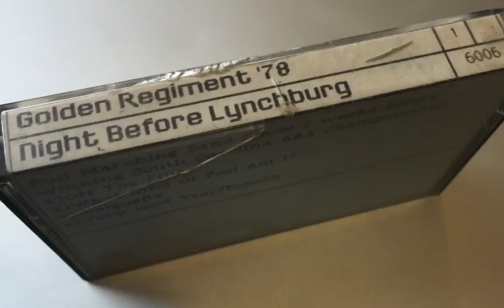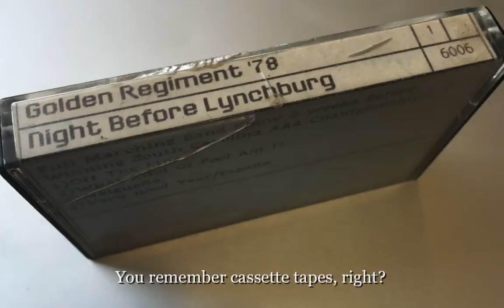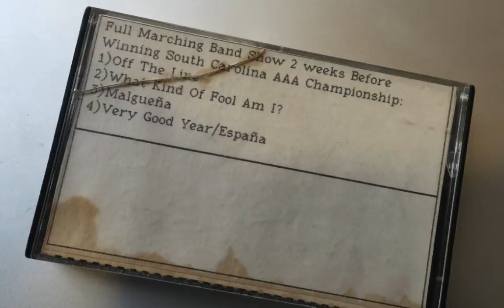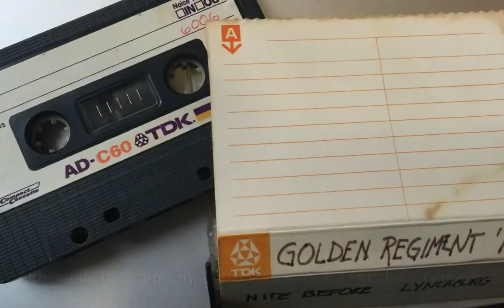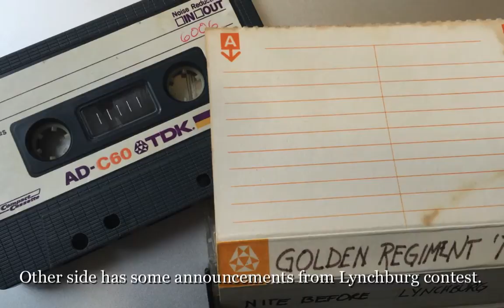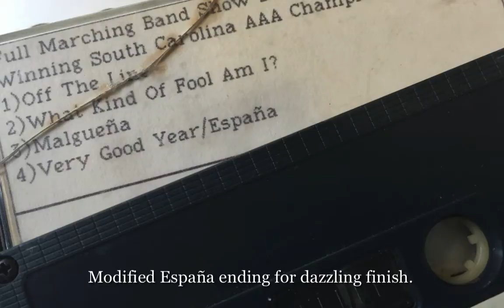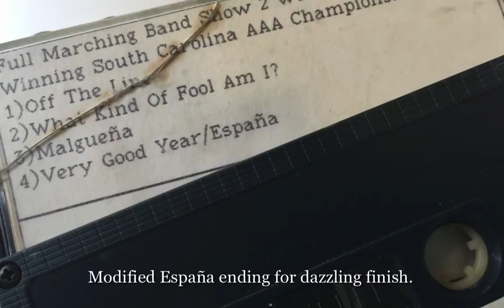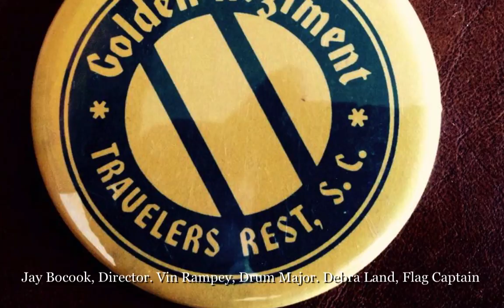Golden Regiment 78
Full marching band show of the Travelers Rest High School, Golden Regiment. Date: Friday, October 13, 1978. Note the thunder at several points during the performance. The deluge didn't really begin until just after we exited the field.